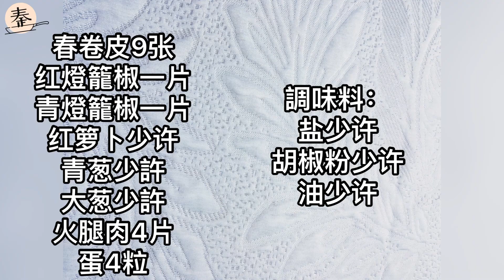蔬菜春卷蛋撻 | 简单易做的早餐 | Spring Roll Muffin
食材：
春卷皮9张
红甜椒一片
青甜椒一片
红萝卜少許
青葱少許
大葱少許
火腿肉4片
蛋4粒
（也可以依各人喜欢放的蔬菜或蝦仁🍤
份量依各人喜欢）

調味料：盐少许
胡椒粉少许
油少许

做法：
1: 红椒切丁
2: 青椒切丁
3: 红萝卜切丁
4: 大葱切丁
5:青葱切丁
6: 火腿切丁
7: 春卷皮
8:大张剪成4小张
9:蛋打入碗里
10: 加入少许油，盐，胡椒粉打散
11: 加入青椒，红萝卜
12:加入红椒，靑葱，洋葱搅拌均匀
13:加入火腿切丁搅拌均匀
14: 溶化黄油，春卷皮大张剪成四片
15: 把每张春卷皮抹上黄油
16: 把4张春卷皮差贴在一起
17: 放進烤盘里，做成马芬杯型
18: 配料搅拌均匀
19: 用汤匙把配料放入春卷皮杯里
20: 先预热烤箱190度
21: 放入烤箱烤30分钟
22: 30分钟后出爐，切开皮酥，火腿蛋内嫩

Ingredient:
Spring roll wrapper 9pieces
capsicum 1 slice per colour
carrot - a bit
spring onion- a bit
onion -a bit
ham - 4 pieces
4 eggs
You may replace with the vegetables or meat that you like, be creative

Seasoning：
Salt
pepper
Oil

Steps:
1: Diced all the ingredients
2: Cut spring roll wrapper into 4 small pieces
3: Add seasoning into the eggs, mixed well
4: Insert all the ingredients into the eggs mixture
5: Melt the butter, apply it on each small piece of the spring roll wrapper
6: Stack 4 small pieces of spring roll wrapper together into a cup cake mould
7: Insert the egg mixture and ingredients into the mould
8: Preheat oven with 190c
9: Bake this "muffin" for 30 minutes